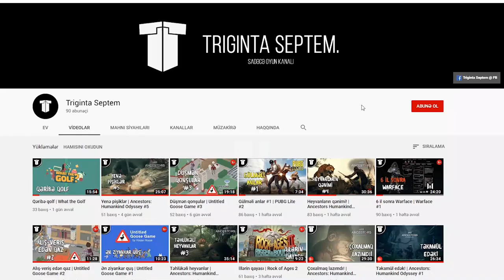Aborigenlər və nəhəng | The Forest #2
Meşədə iki nəfər sağ qalmağa davam edir! BU bölümdə ev-qalamız üçün müdafiə tikdik, çoxlu aborigen qırdıq və qollu nəhəng öldürdük